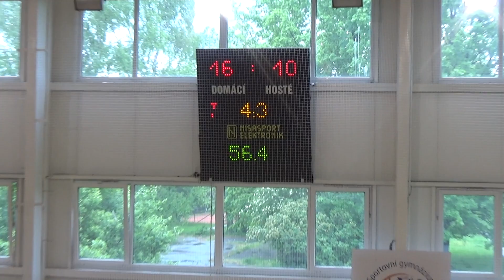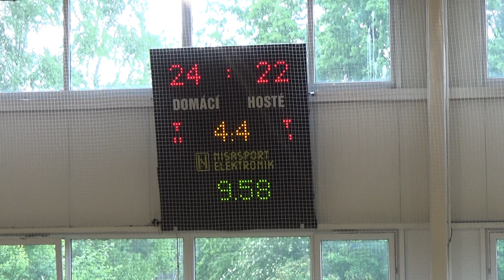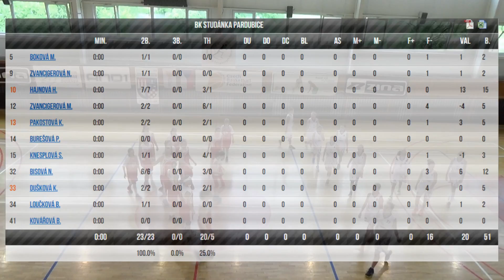2015 0510 Basket U13 _ MČR _ OSK Olomouc - Studánka Pardubice _ o 7. místo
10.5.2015, Ostrava, Mistrovství ČR v basketbalu starších minižákyň U13, OSK Olomouc - Studánka Pardubice, 42 : 54, zápas o 7. místo.